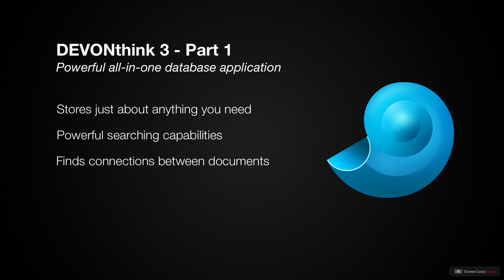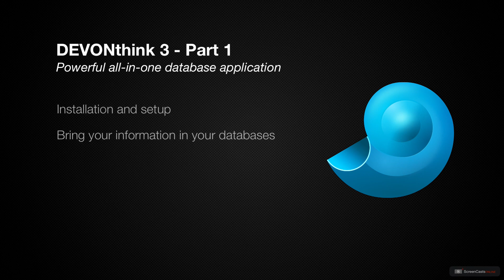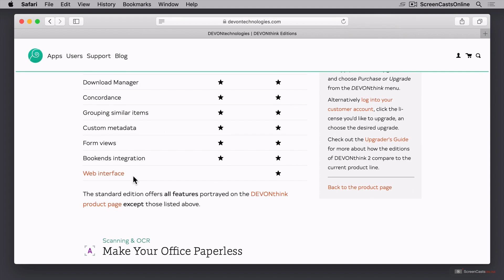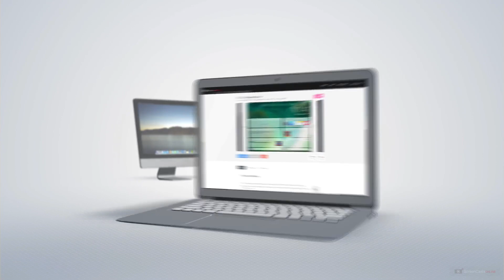SCOM0893 - DEVONthink 3 Foundation - Preview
This is a short preview of a full ScreenCastsOnline video tutorial. for a free 7-day membership. - DEVONthink is one of the most powerful database applications made for the Mac. In fact, some people have said this one application makes it worth getting a Mac just to run it!

In this first of three foundation screencasts, Todd covers how to install and set up DEVONThink for the first time. He then walks you through all of the ways to get information into your databases. DEVONThink is a really rich application that has a plug-in for just about every type of information gathering you can think of, and some you may not have thought of!